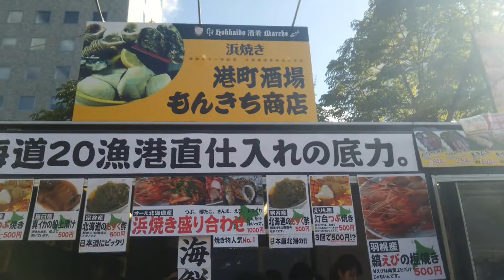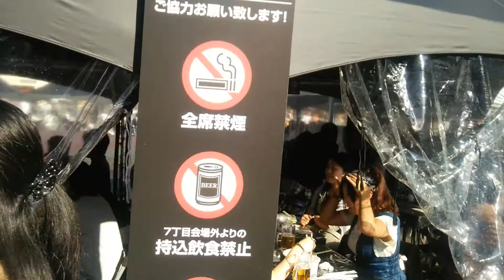【さっぽろオータムフェスト2014】７丁目会場BAR[2014 Sapporootamufesuto] 7-chome BAR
北海道のお酒と酒肴にこだわった「大通公園7丁目BAR」では今人気の道産ワインが道産清酒の魅力を発信します。「道産ワイナリーヴィレッジ」は今年も3期に分けて限定ラベルフェアを含む15ワイナリーが登場！さらに今年はドラマでも話題の「竹鶴MUSEUM　BAR」が7丁目会場に登場します。